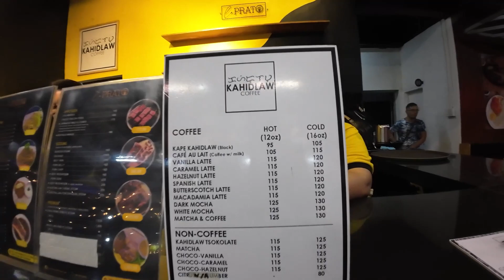La Prato Steak House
Nagkayayaan kumain ng dinner sa La Prato steak House sa may Lipa City